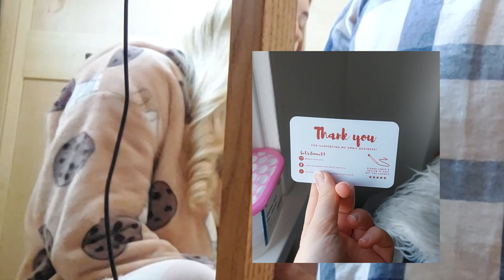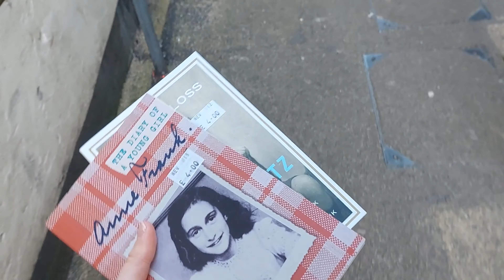VALENTINES DAY VLOG: Morning, Presents, Dinner, and Drinks | so cute!! | Claudia Greiner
This video makes me smile sm when watching!! Enjoy!

comment "Your 'valentines day vlog' video brought me here" and of course, you can add your own personal message if you would like :)

[2,321]